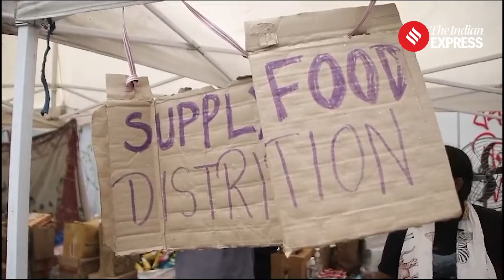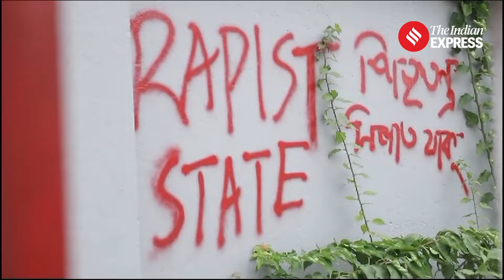RG Kar Rape Murder: Squatting On Road, How Protesting Doctors Are Sustaining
Kolkata Case: Braving heat and rain, protesting doctors are squatting outside Kolkata's Swasthya Bhavan for days. How are they sustaining? What are they eating? Where are they relieving themselves? Watch the video to find out how the city is supporting its protesting doctors.